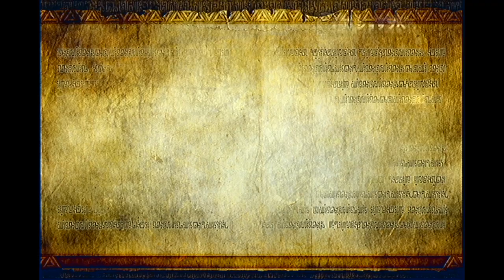【ゼルダ無双】復活！初見実況プレイ Part9【mitoku】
時のオカリナ編　インパシークルート　デスマウンテン進軍開始！

携帯の方はyoutubeアプリでご視聴いただき
PCの方と合わせて画質を上げてご覧いただくことをオススメします（´-`）

【フリーBGM・音楽素材MusMus様よりお借りしました】